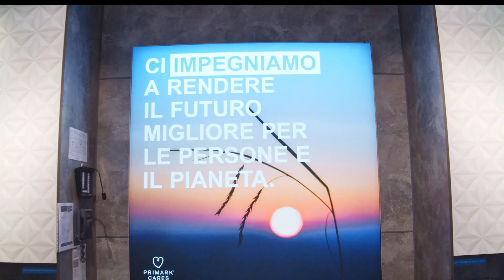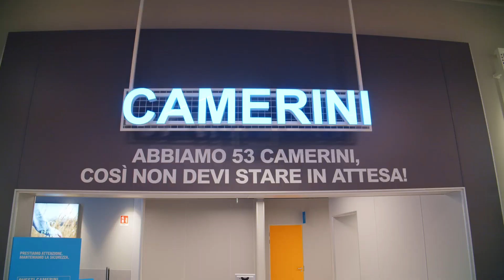PRIMARK | Store Safari | Romaest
The new Primark Romaest is officially open. Here's your first look at our new store!